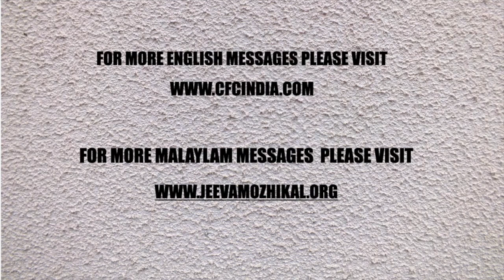MALAYALAM DAILY DEVOTION | അനുകമ്പയോടെ ക്രിസ്തുവിൻറെ സാക്ഷിയാവുക - 4 | Zac Poonen